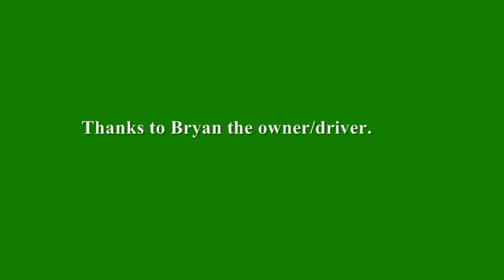Hedgecutting with Bryan (3) - Cab View.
This time we get an invitation from Bryan to see the view of the cutting from the cab -  a lot closer to the action.  McCormick tractor and McConnell Hedgecutter.  Both working well here, in sunshine and stunning scenery!